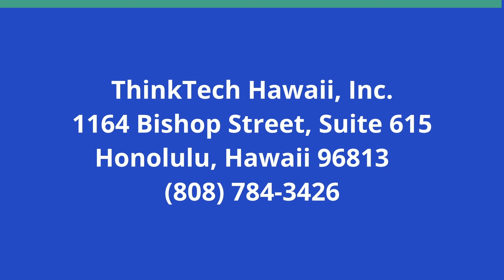Europe's Concern of Trump's NATO Comments (American Issues Take One)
Trump's Signals a Green Light to Putin.  The hosts for this show are Tim Apicella and Jay Fidell.

At a campaign stump speech, Trump indicated he could care less what Russia would do to a NATO ally -- a statement based on a false narrative that NATO countries are not paying their dues for membership, which is absolutely not true. Yet, Trump says such things to whip up the crowd, and loves the audience cheers when making overt false statements. The problem is the EU isn't in the crowd of one Trump's circus-like rallies. Leaders of EU nations take his statement as the next potential POTUS very seriously. With Russia engaged in a full-out war with Ukraine, there is no predictability which country Putin might attack next. Trump damages the creditability of the USA as a dependable partner and ally of the NATO alliance. The panel explores this issue.

Underwriters:
Michael Sklarz
The Cooke Foundation
Hawaii Energy
Hawaii Energy Policy Forum
Hawaiian Electric
Galen Ho of Immersive Worlds
Kamehameha Schools